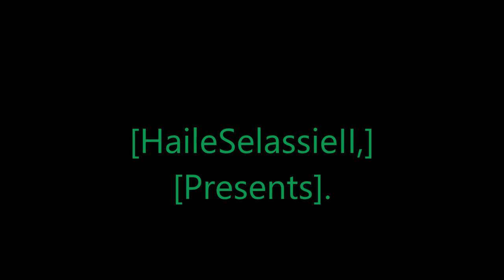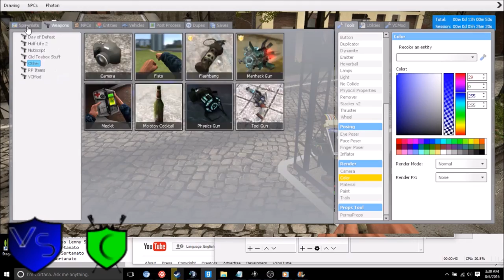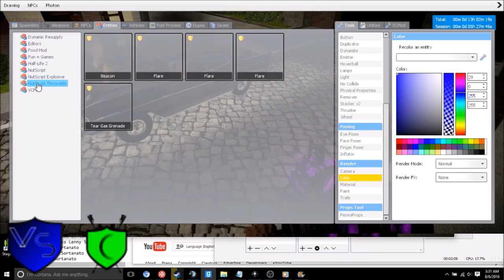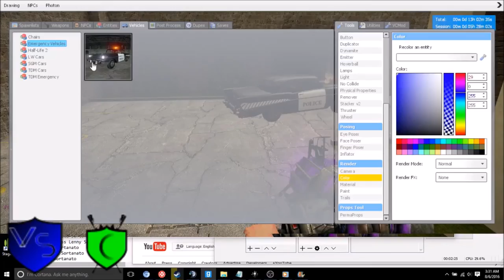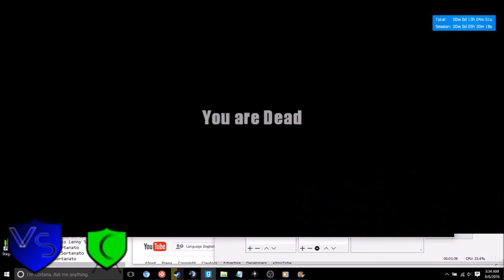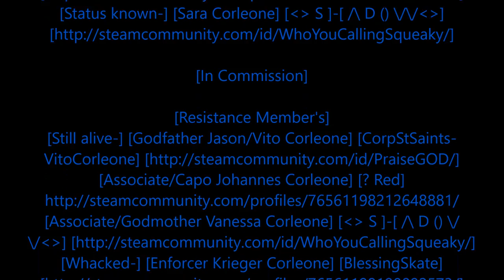Rastafari Exposed Garry's Mod Eagle Gaming Mafia RP F B I Stories Episode 2 Finished HD